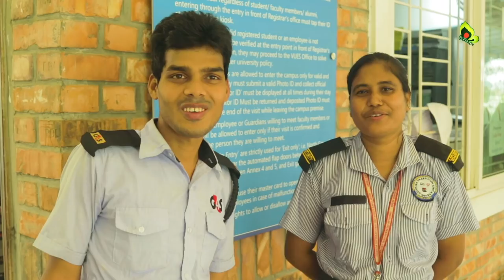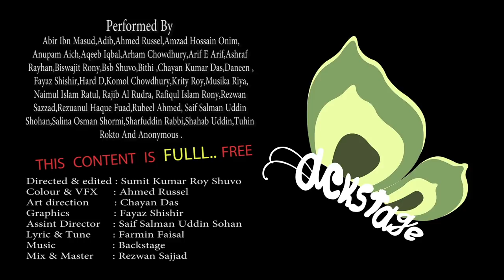Ora 11 Jon | Backstage Original Track # 14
Backstage

Lyrics and tune Farmin Faisal